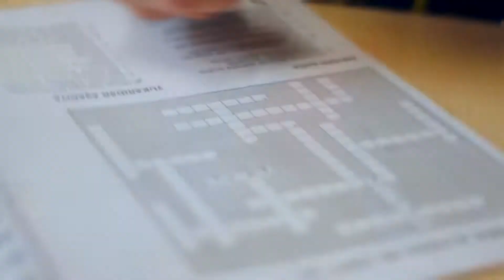"BAYRAĞIMIN ALTINDA NE VAR" PROJESİ TEASER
RGB FİLM YAPIM - 2018